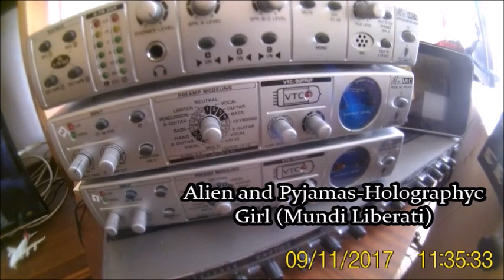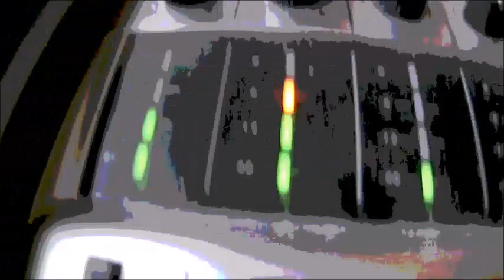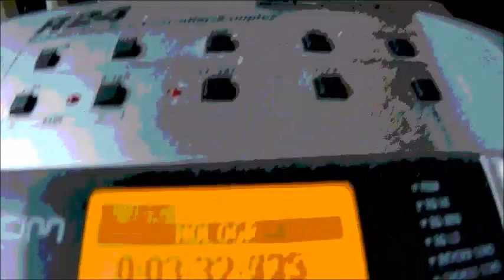Alien and Pyjamas-Holographyc Girl (Mundi Liberati)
Alien can Feel
Alien can Think
Alien can Compose
Alien can Play
Alien can Sing